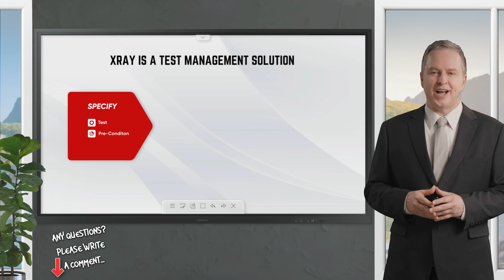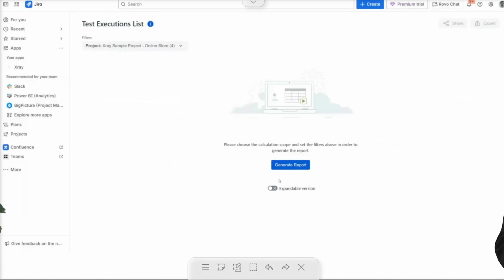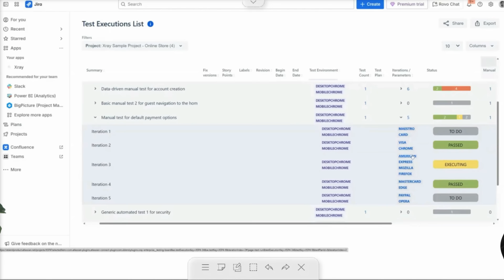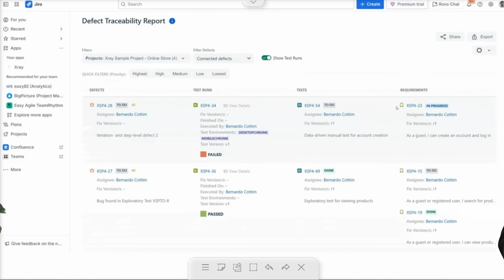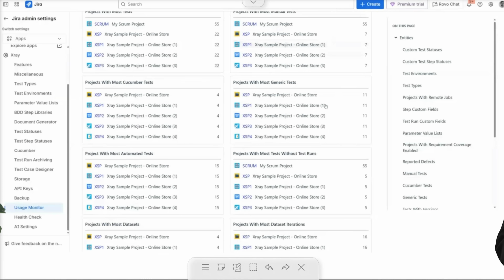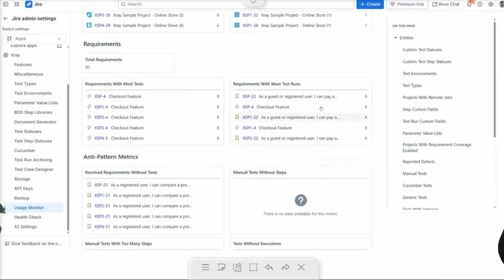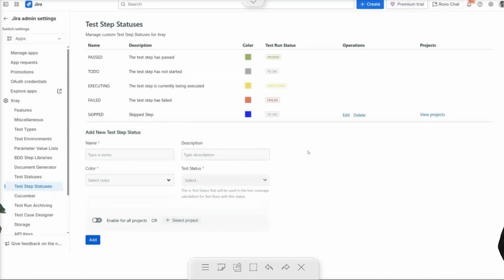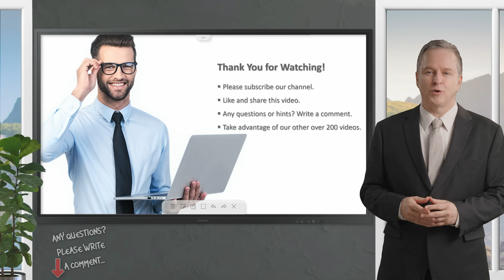Xray New Features Q4 2025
Discover the powerful new Q4 2025 features in Xray Test Management for Jira! In this NUCIDA demo, we dive deep into the all-new Reporting Center, enhanced Test Execution Reports with expandable views and parameterized test support, Defect Traceability Report, and the admin-exclusive Usage Monitor to track adoption, detect anti-patterns, and optimize testing across projects. Learn how to: 👉Access reports via Project Navigation or App Store 👉Customize columns with Jira & Jira admins looking to boost efficiency, traceability, and team adoption. Xray ensures seamless between collaboration testing and development — never ship untested code again! This video may contain clips from Xray's official YouTube channel

About Our Channel Welcome to The NUCIDA Group's YouTube Channel! Are you looking to enhance your skills or elevate your company to new heights? You're in the right place! Our channel provides expert guidance in 👉artificial intelligence 👉software quality 👉digital transformation This channel presents IT business-related information for 👉Business Owners 👉C-Level Managers 👉IT Managers 👉Project Managers 🤔 Why it works - We've got you covered, whether you need urgent problem-solving solutions or strategic planning for your next big project. Join us for valuable insights and practical advice to help your business thrive in the competitive market. 👨‍🎓 The NUCIDA Group consulting team supports you in your projects in the areas of software quality, IT management, and digital transformation. No matter whether we solve an urgent problem for you or a new project is to be planned successfully. We are always at your side with our know-how and take care that your company can operate even more successfully in the market.

Xray 2025 update
Xray AI test case generation
Xray AI test model generation
Xray Enterprise 2025 release
Xray test management for Jira
Xray QA automation enhancements
Xray Cloud new capabilities
Xray DevOps testing tool
Xray Sembi IQ integration